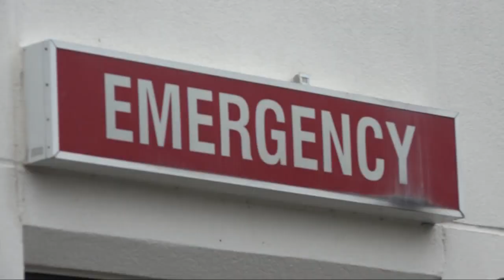Tri-State region coping with hospital closures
Fairmont Regional Medical Center is the latest in the Tri-State to announce plans to close.